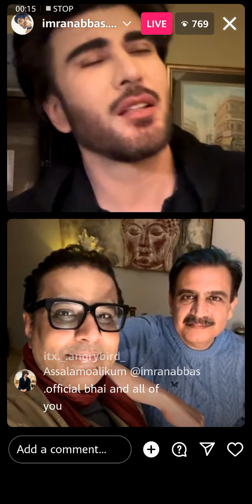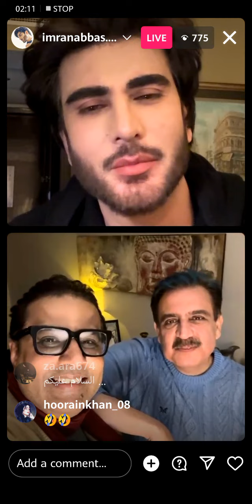Imran Abbas live on Instagram beautiful singing